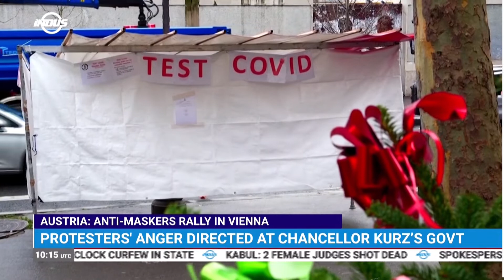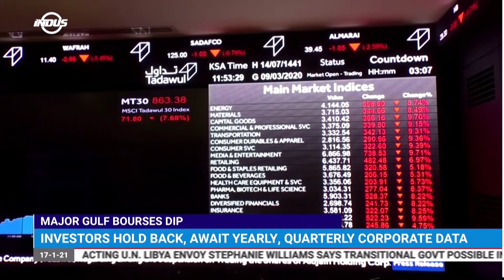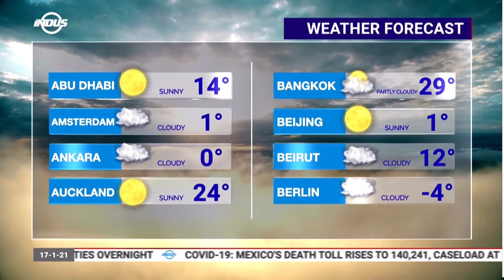Indus News Bulletin | 10:00 UTC | 17th January 2021